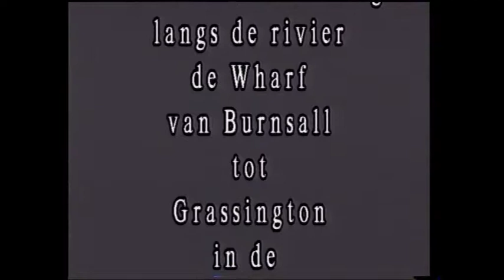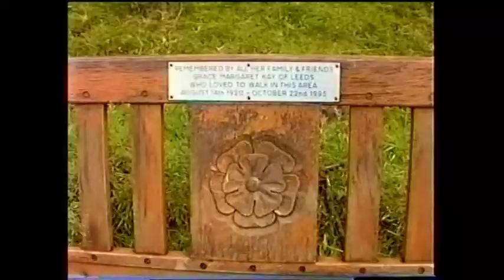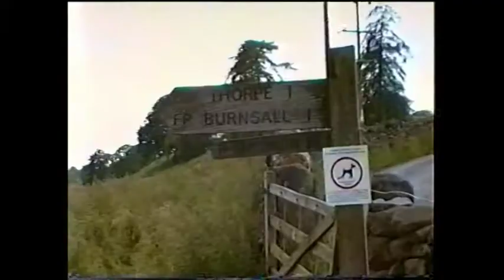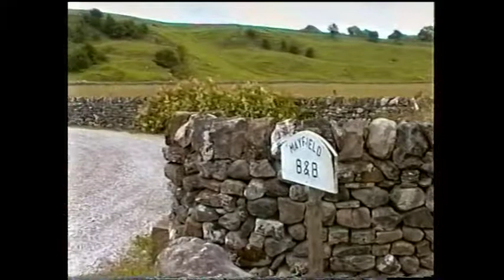From Burnsall to Grassington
a walk longside the river Wharf.